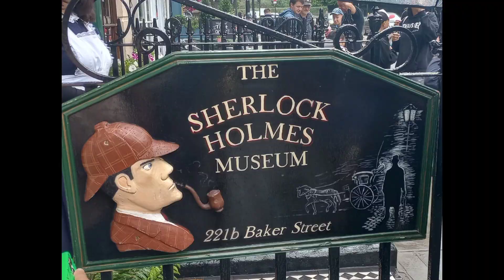United Kingdom Vacation Recap!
Guess who's back with a recap!